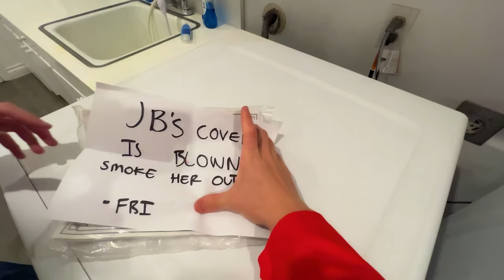EVIL DOCTOR TRAPPED my SECURITY GUARD in HOSPITAL!!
Last Stephen Sharer vlog the ambulance took my private security guard to the hospital but the sharer fam was commenting saying that the cinderblock brick that knocked my security guard out was fake prank. And that the ambulance workers were fake as well. Well now Stephen Sharer followed and spied on JB and she is now in a top secret hospital ran by the fbi and about to get brain surgery from a mad scientist evil doctor. This evil doctor trapped her in the hospital and wont let her escape until she wipes her memory clean because she is an undercover fbi agent. So Stephen Sharer must find a way to get her to escape the hospital from the evil doctor!